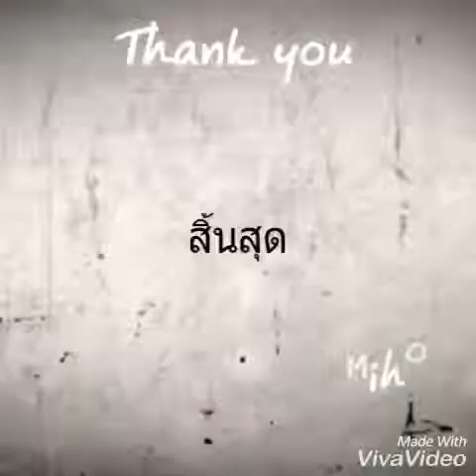ความลับ by. มธุศร 25. 8 . 18